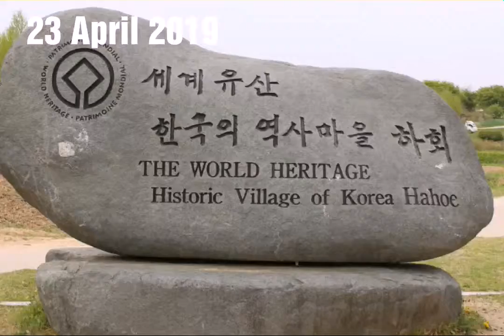Travel South Korea 2019 - Day 11 (Andong)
Location : Andong